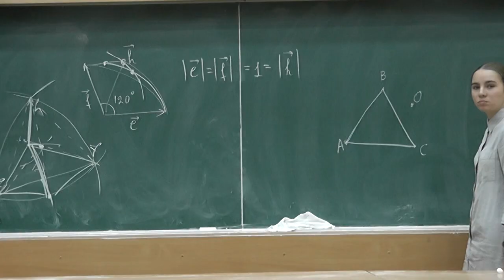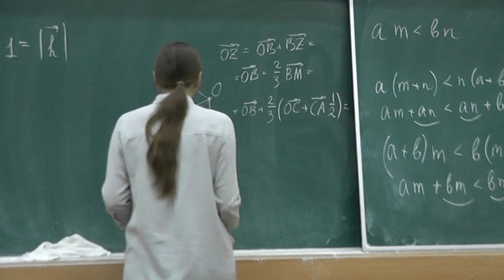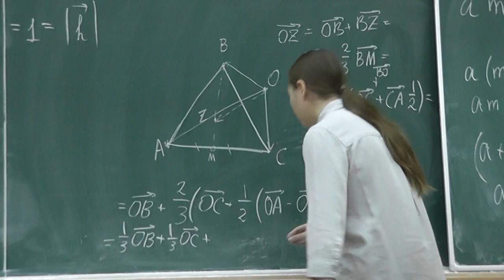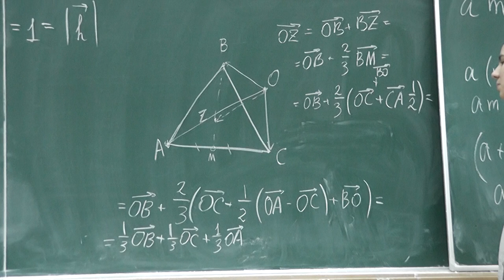М628. Среднее арифметическое трёх векторов